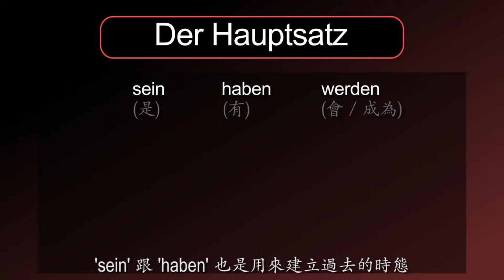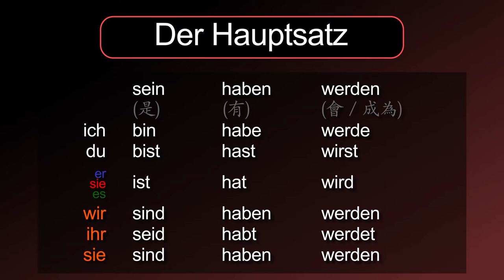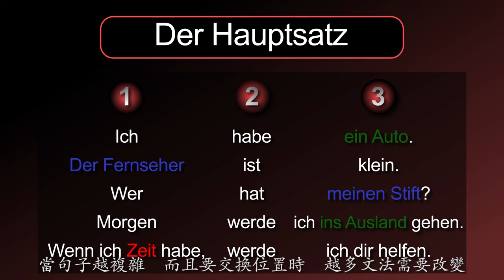基本文法：主句 [Der Hauptsatz] + 三個最重要的德文動詞：是、有 & 會 － 德文學到死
德文文法 [Hauptsatz  / 主句] 的摘要！

一個基本的德文句子需要主詞和動詞。大部分的句子也有受詞，但一個文法完整的句子不一定需要。
首先，讓我們看一下三個最重要的德文動詞：

1. Sein
2. Haben
3. Werden

Sein 跟 haben 也是用來建立過去的時態，而werden 是用來建立未來的時態。

一個學德文句型的好方法是用位置來記。第一位是重要的段落，就是你主要在說的部份。你一定要記起來動詞會在第二位，而且第三位是句子剩下的部分。

例如：
„Ich bin im Haus.“
既然只有動詞需要放在第二位，你也可以交換第一位和第三位的內容。
„Im Haus bin ich.”

在德文，基本上什麼都可以放在第一位，像這些範例：

人稱代詞：„Ich habe ein Auto.“
名詞：„Der Fernseher ist klein.“
疑問詞：„Wer hat meinen Stift?“
時間：„Morgen werde ich ins Ausland fliegen.“
子句：„Wenn ich Zeit habe, helfe ich dir.“

請注意，第一位和第三位只能交換在最基本的句子。當句子越複雜，而且要交換位置時，越多文法需要改變。動詞 Werden 在這裡是助動詞，所以動詞需要放在最後。